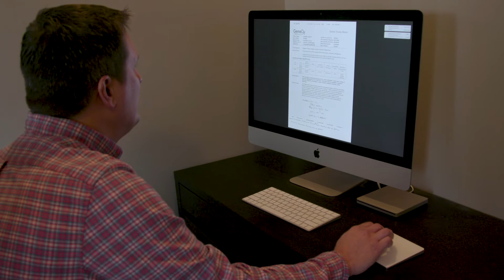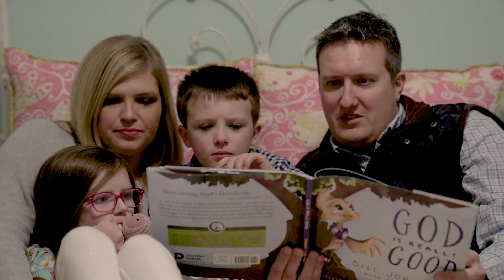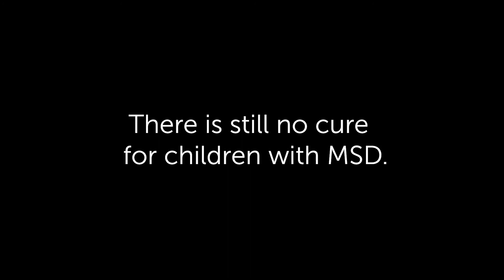Trusting God Through a Difficult Diagnosis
All parents pray for their children to be healthy. But what do you do when both of your children are diagnosed with an extremely rare and terminal disease?

Crossing members Jason and Tonya Goodin share how they are trusting God through the difficulty of their children's diagnoses.